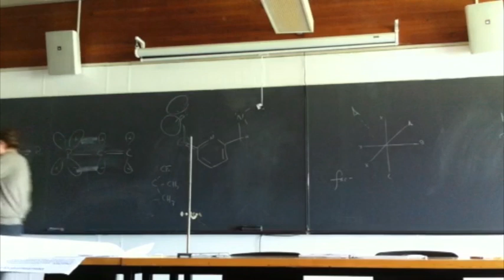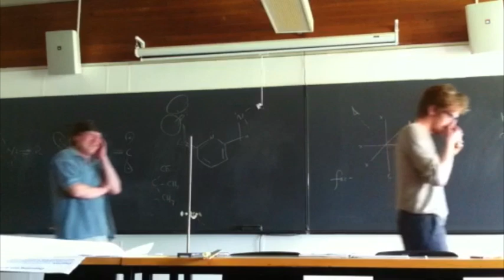Hydrogen Balloon Explosions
Hydrogen Balloon Explosions with varying partial Oxygen mixtures